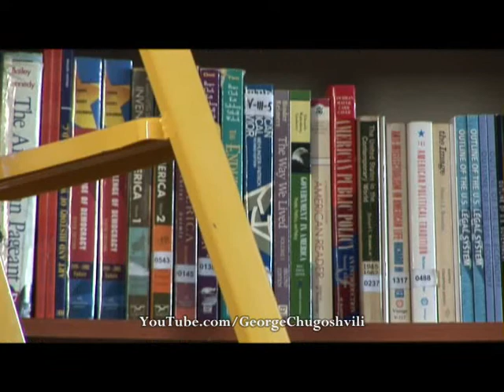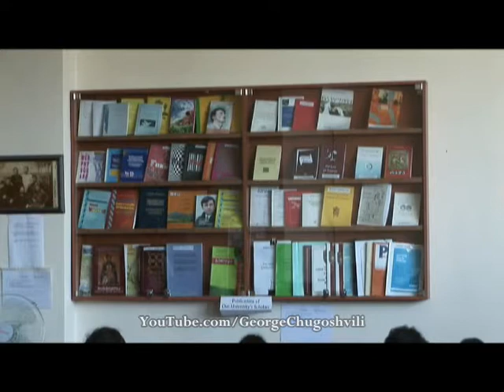Library of the University of Georgia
Library / University of Georgia